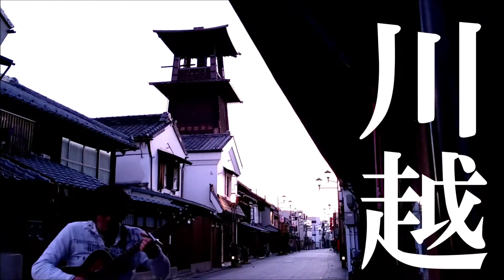埼玉100箇所撮影 時の鐘（川越市）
埼玉県をテーマとした新曲「パラダイスランド」を埼玉100箇所で撮影する企画

小江戸・川越のシンボル、江戸時代初頭から城下の町に時を告げ、庶民に親しまれ、現在４代目
川越は秩父、長瀞と並び埼玉県を代表する観光地